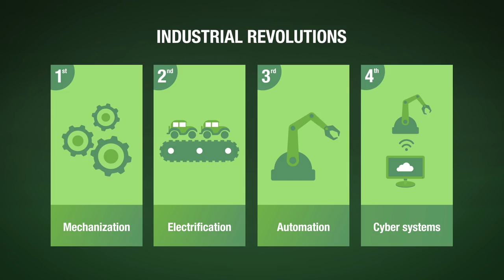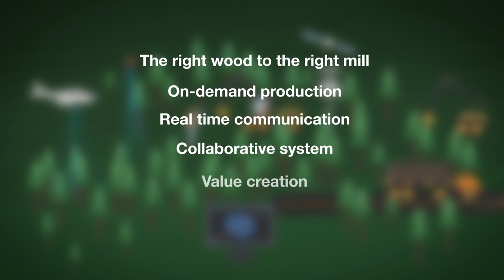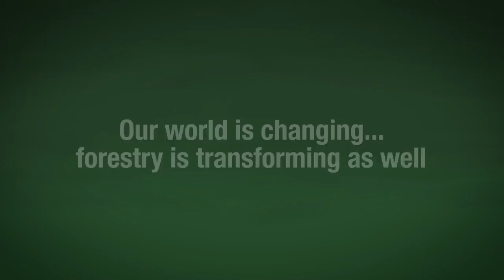Forestry 4.0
This video provides an overview of FPInnovations' Forestry 4.0 initiative and a vision of what forestry operations might look like in the near future.
Several emerging technologies such as the Internet of Things, automation and robotization, massive data analysis systems, artificial intelligence, augmented reality, etc., are converging towards a 4th industrial revolution.